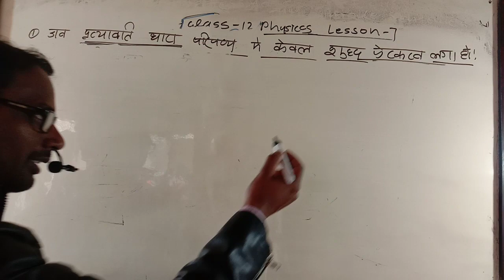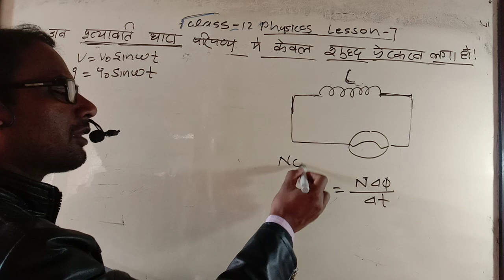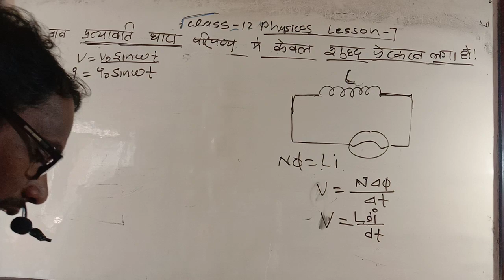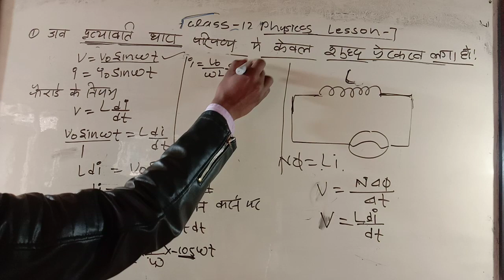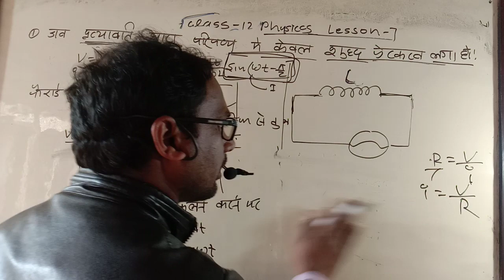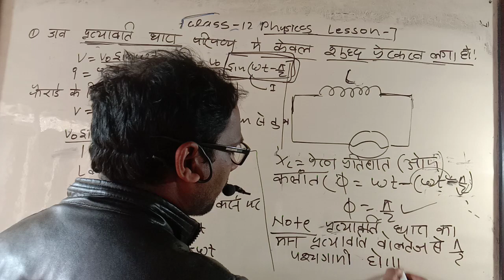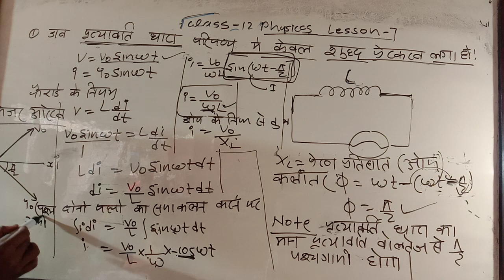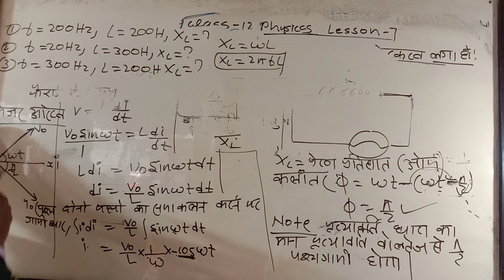class 12 physics lesson 7 (new) जब प्रत्यावर्ती धारा परिपथ में शुद्ध प्रेरकत्व लगा हो, समीकरण, फेजर